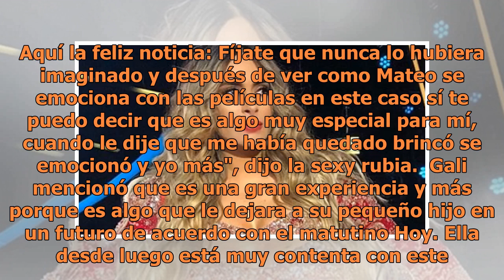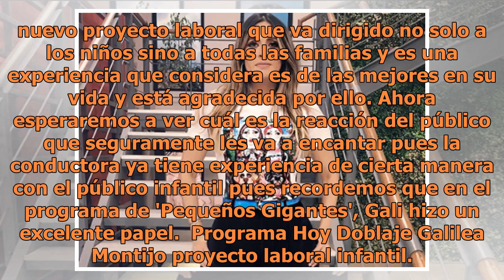Galilea Montijo da tremenda noticia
Galilea Montijo conductora/Instagram Galilea Montijo ha estado en varios proyectos de televisión en los cuales ha cautivado al público con su talento y carisma ahora la mexicana nuevamente consiguió otro trabajo y esta vez será como actriz de doblaje. Resulta que la presentadora del programa Hoy pre...